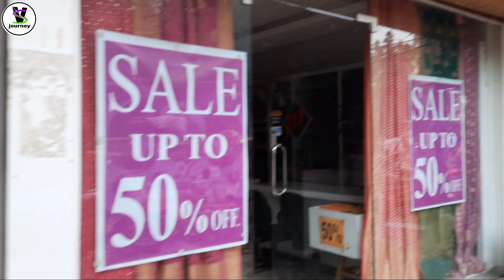Ye kaam kab khatam hoga🤔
hello friends...kaise ho umeed krta hu ap sb ache honge SV JOURNEY channel per apka swghat hai to aj ki journey start krte hai aj ki journey hmari CHANDNI CHOWK OR NAI SADAK ki hone wali hai ye market wholesale market hai yaha  se pure india me cloths ki supply hoti hai ab dekhte hai waha ke kya haal hai market kitni khuli hui hai kitni band hai chlo firends chlte hai or dekhte hai video puri dekhna nd video achi lge to video ko like share nd comment krna nd SV JOURNEY channel ko subscribe jarur kr lena dhnyawad g...